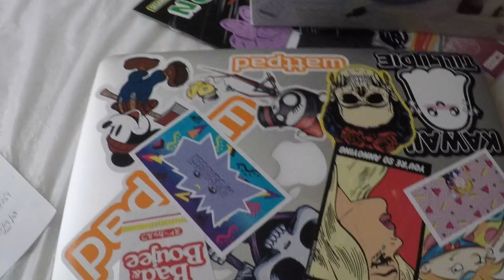Reaction Video- Simon Dominic Demolition Man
So I did get a bit emotional with this song and Hope that this makes someone smile, also if you need a friend, just follow my instagram and hit my inbox, you are brave and song..